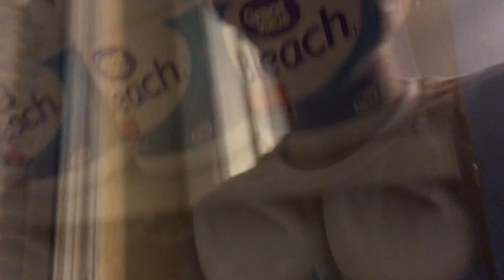Look What Happen To My House!?!?!?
This vlog is my family returning home.
Sub if your new at 200 subs im doing a giveaway:)